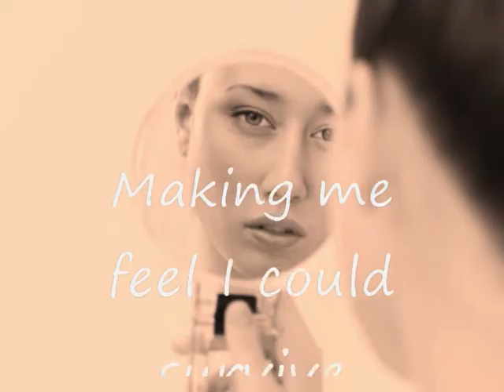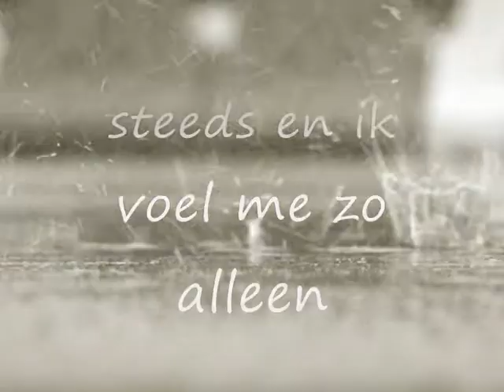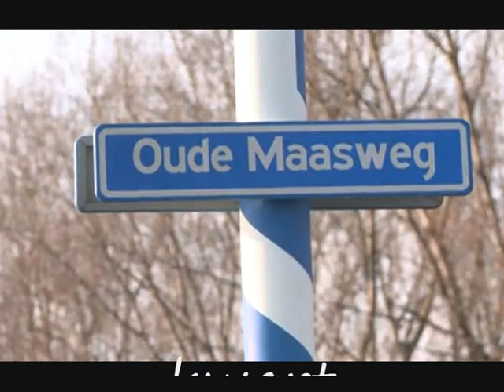The Amazing Stroopwafels - Oude Maasweg (lyrics on clip )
This song is the 4th of most underrated Dutch songs
Oude Maasweg is a bilangual arrangement of Leon Russells Manhattan Island Serenade
from the album Mooi Weer, 1981, later rechristened Oude Maasweg

Oude Maasweg is a road in a desolate industrial area near the port of Rotterdam (the busiest port in the world 'til 2002, now the 4th). A spot that makes a broken heart worse, especially at a quarter to three: the worst time of the day as far as Wim Kerkhof is concerned

The Amazing Stroopwafels:
Wim Kerkhof (zang, contrabas, keyboards),
Rien de Bruin (gitaar, accordeon en zang)
Arie van der Graaf (elektrische gitaar).

Stroopwafels are a typical Dutch treat:  thin wafers, filled after baking with a mixture of syrup,  brown sugar, butter, and cinnamon

lyrics

Sittin' on a highway in a broken van
Thinkin' of you again
Guess I have to hitchhike to the station
With every step I see your face
Like a mirror looking back at me
Sayin' you're the only one
Making me feel I could survive
I'm so glad to be alive
Nowhere to run and not a guitar to play
Mixed up inside and it's been raining all day
Manhattan Island Serenade

'k Zit hier op de snelweg met een lege tank
Regen klettert op het dak
Ik zal nou wel naar huis toe moeten liften
Ik denk aan jou bij elke stap
In de verte blijft de Transit staan
Ik kom nooit meer van je los
'k Zie de Caltex in de nevel
Olievlekken op de Maas
'k Loop wel door maar ik kan nergens heen
't Regent nog steeds en ik voel me zo alleen
Nu 'k je nooit meer zie
Oude Maasweg, kwart voor drie

transalation of the Dutch lyrics:

Sitting on the highway with an empty tank
Rain pounding on the roof
I'll have to hitchhike to get home
I think of you with every step
In the distance the Transit remains
I'll never get loose of you
Seeing the Caltex in the mist
Oil slicks on the river Maas
I'm walking on but I cant go anywhere'
it's still raining and I feel so alone
Now that I'll never see you again
Oude Maasweg, quarter to three